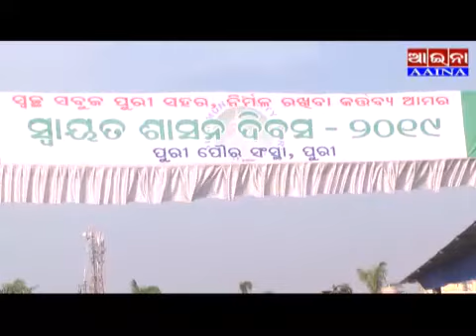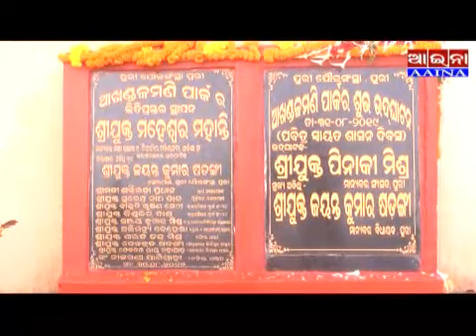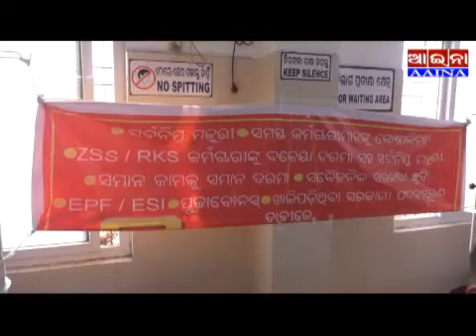AAINA NEWS PURI 31/08/2019